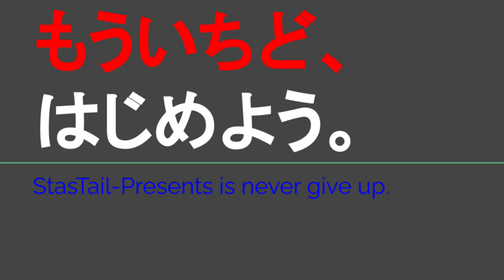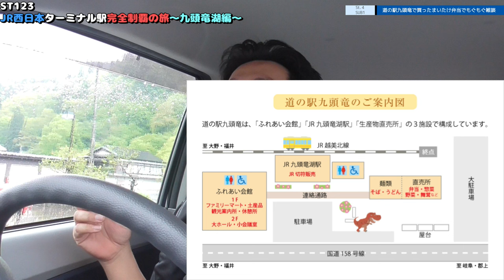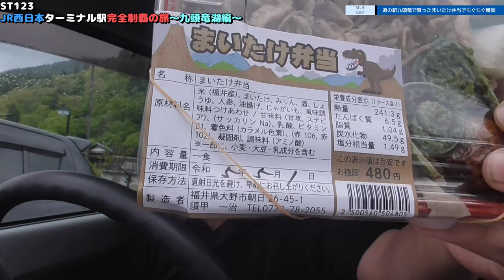ST123 ep4'1 道の駅九頭竜で買ったまいたけ弁当でモグモグ雑談＠福井県大野市【JR西日本ターミナル駅完全制覇の旅・九頭竜湖編】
Location @googlemaps
〒912-0205 福井県大野市朝日２６−３０−１
産物直売所 道の駅九頭竜
26-30-1 Asahi, Ono City, Fukui Prefecture 912-0205
Direct Product Sales Shop Roadside Station Kuzuryu